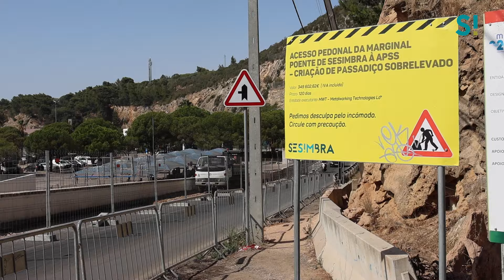Inauguração do passadiço metálico suspenso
Já se pode circular no novo passadiço metálico suspenso, com cerca de 190 metros, entre a escadaria de acesso à Praia do Ouro e a entrada do Porto de Abrigo.

Trata-se de uma obra de enorme importância, pois vai garantir a segurança e comodidade de centenas de pessoas que diariamente utilizam este trajeto a pé, tanto para deslocações para o local de trabalho como para a prática de atividade física e lazer.